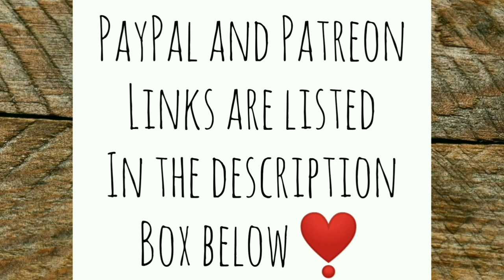Chicken Tunnel Part 1 (lol) - Ann's Tiny Life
Please let this work! Aside from this some really awesome things were found on my Homestead toda. I'll show you those in another video. But today? I hope to give those chickens some more freedom and sunshine!